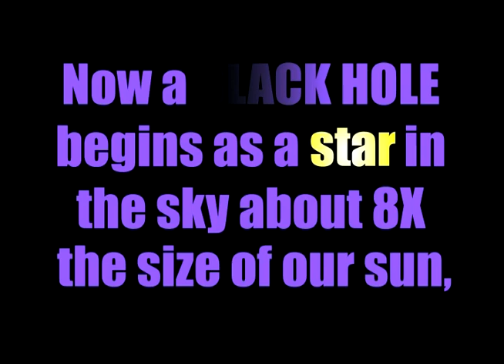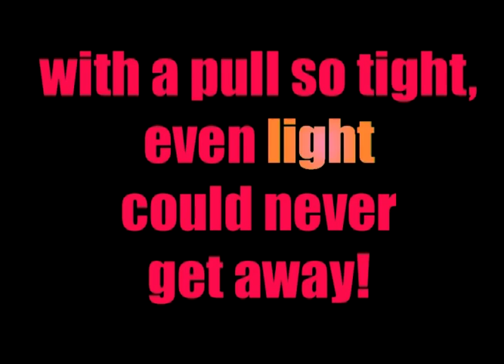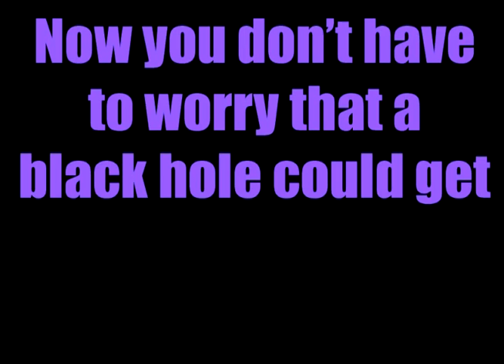What's Inside of a Black Hole? by Bill Wellington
A three minute lesson in astrophysics with illuminated, animated text, old-timey banjo, amd heavy-metal guitar.